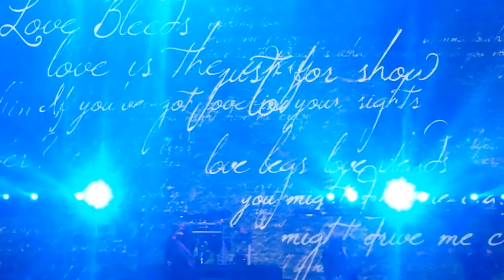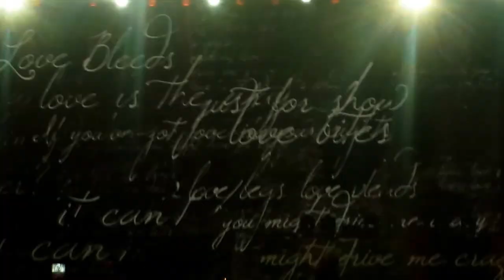Def Leppard 2015.